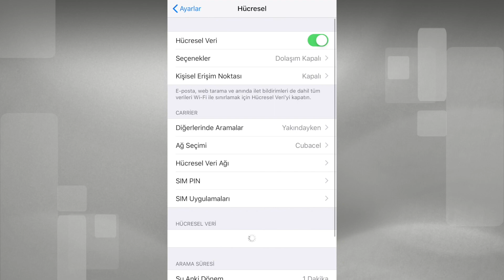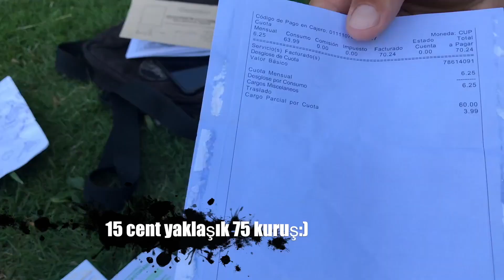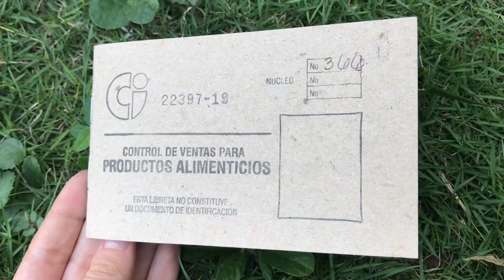Küba Gerçekleri - Küba İle İlgili Merak Edilen Her Şey🇨🇺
Merhaba arkadaşlar ben Yağmur, Küba Gerçekleri - Küba İle İlgili Merak Edilen Her Şey🇨🇺    videoma hoş geldiniz.

Bu videoda sizlerle Küba hakkında merak edilen her şeyi paylaştık. Kübada para kullanılmıyor mu, küba kadınları güzel mi, küba purosu neden popüler, kübada kanser aşısı var mı, kübanın sağlık sistemi nasıl, kübada karne sistemi nasıl, kübaya vize var mı, küba pahalı mı, kübada yönetim nasıl, kübada demokrasi var mı, kübada maaşlar eşit mi, kübada internet var mı, kübada yaşam nasıl gibi birçok soruyu yanıtladık.

HEDİYELER;

Airbnb'e ilk üye olanlar için; seyahatlerinizde 130 ₺ tutarında hediye kuponu için;

Airbnb'de  ev sahipliği profili açtığınızda yaklaşık 100 USD hediye kuponu;

Merhaba arkadaşlar; yaklaşık 3 yıldır seyahat ediyorum ve 2 yıl önce çıktığım dünya turumla yaşadığım maceraları sizlerle paylaşmaya başladım. Kanalımda; seyahatte öğrendiğim deneyimleri, seyahatte öğrendiğim bilgileri, gittiğim yerlerdeki yerel hayatı, günlük vloglarımı paylaşıyorum.